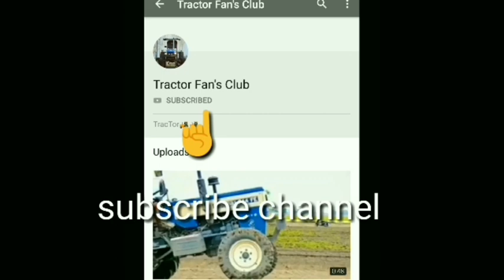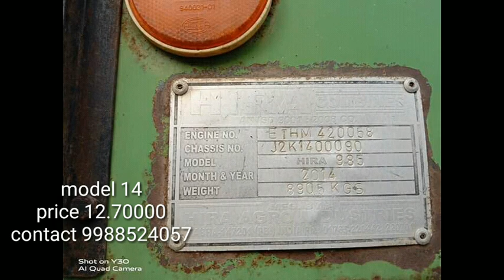preet /vishal/malkit/hira /preet/gurdial/kartar /john deere 5310/for sale